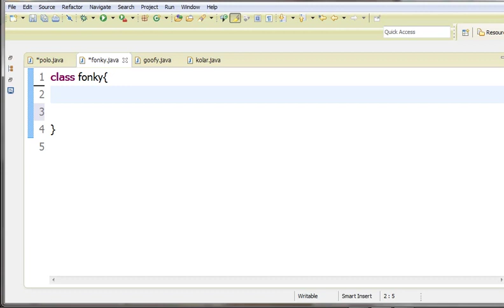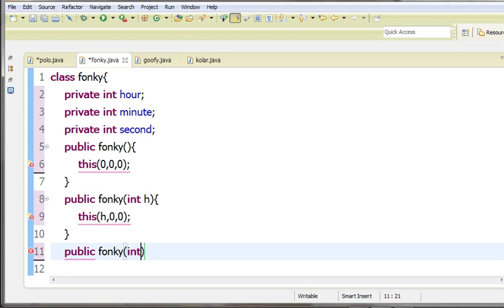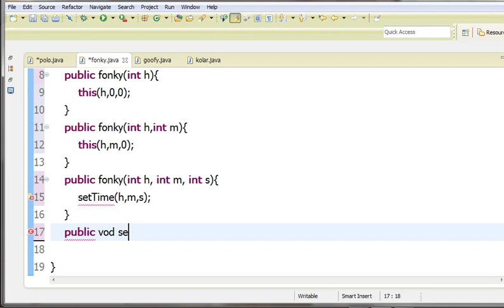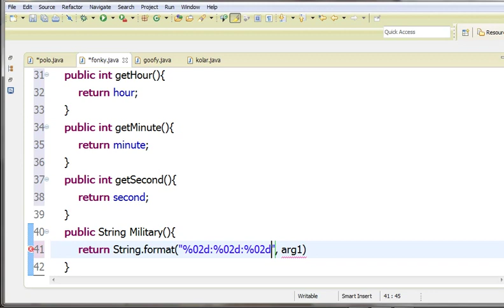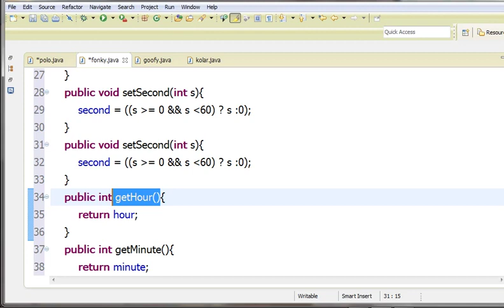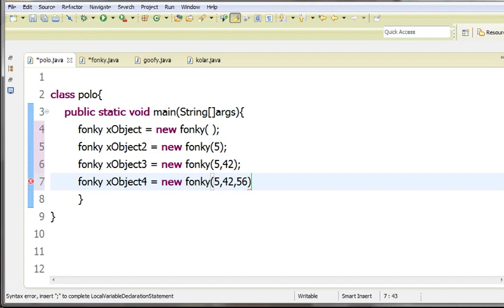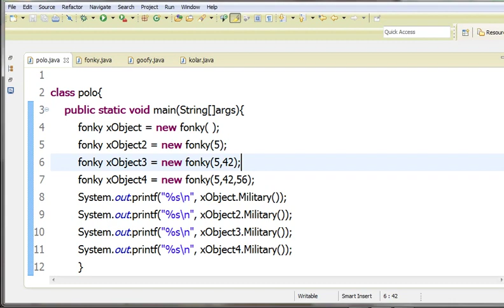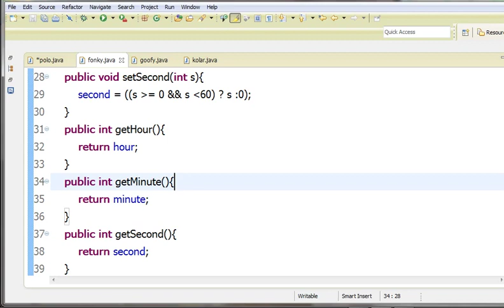Java အေျခခံသင္ခန္းစာ 38